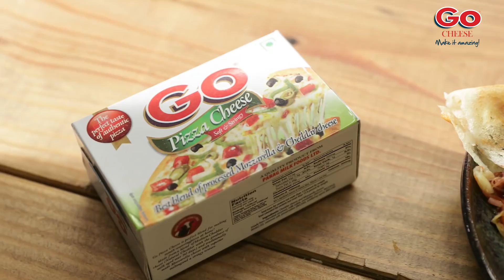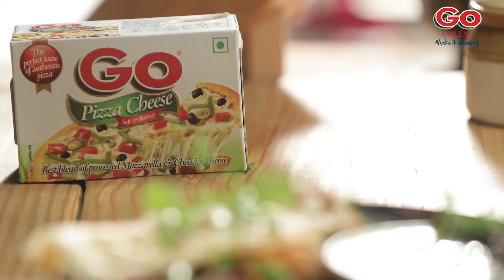GoodToGo Cheese Chinese Dosa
Cheese Chinese Dosa packs a mouthful of creaminess, veggies and flavor in every bite. Your late-night evening snack. RanveerBrar​ Style.